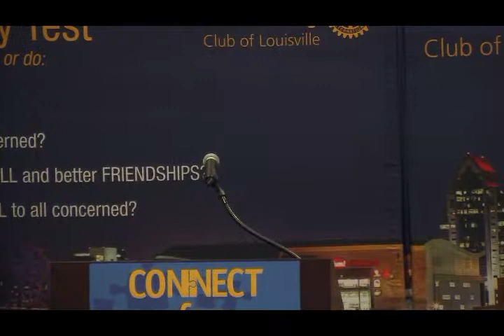6 22 2017 Rotary Meeting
Joe Reeves and James Dixon talk about the resurgence of boxing in Louisville and how Louisville TKO boxing program is changing the lives of under-served youth.